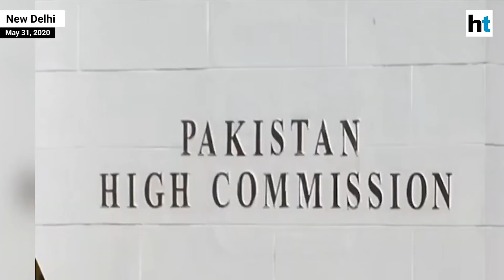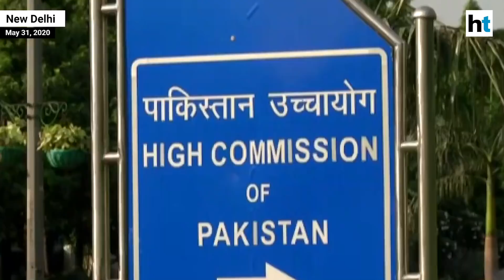India expels two Pakistan High Commission officials over espionage charges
India on Sunday expelled two officials of the Pakistan high commission after they were apprehended by law enforcement authorities on charges of engaging in espionage, the external affairs ministry said. Officials of the special cell of Delhi Police, who spoke on condition of anonymity, said three officials of the Pakistani mission were detained at Bikanervala Chowk in Karol Bagh at 10.45 am on Sunday while allegedly trying to obtain classified materials on the Indian security establishment. The three men – identified as Abid Hussain Abid, 42, an assistant in the Pakistani mission, Mohammad Tahir Khan, 44, a clerk, and Javed Hussain, 36, a driver – had been under surveillance for the past few months, the officials said. The three men initially claimed they were Indians and even produced fake Aadhar cards, the officials said. A case was registered against them under the Official Secrets Act, the officials said. The detentions were the result of an operation jointly mounted by Delhi Police and Military Intelligence, they added.